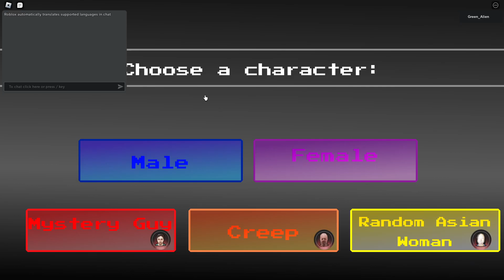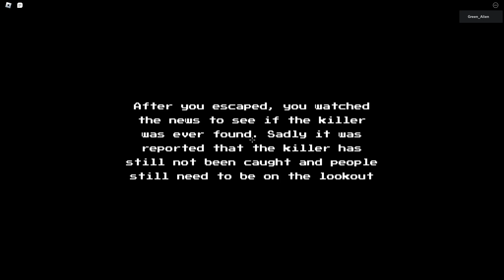The midnight cleaners ROBLOX